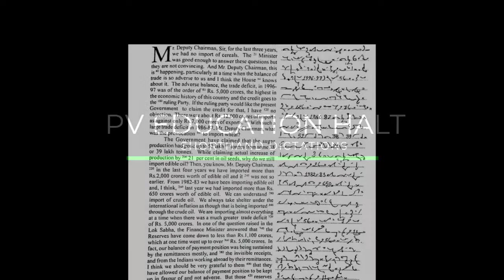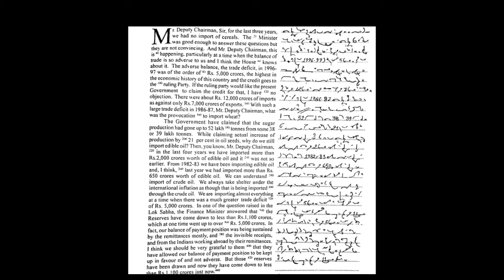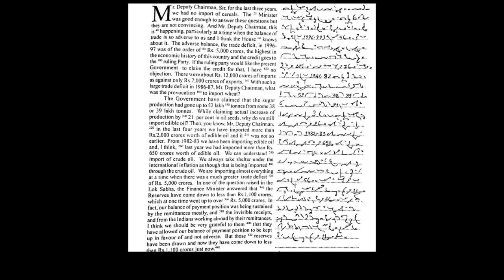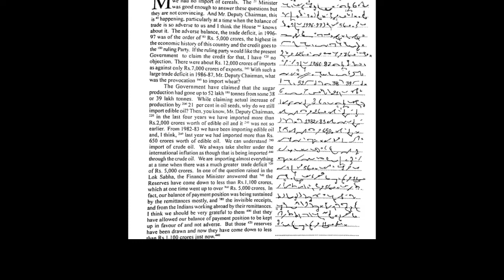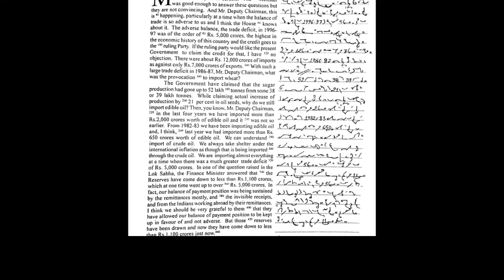80 wpm english shorthand dictation | progressive dictation 80 wpm | for SSC | for DRDO | for DDA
Best video/Audio (clear voice) for practice in English 100 wpm.

for more dictations click on link:-

Give any suggestion in comment box…